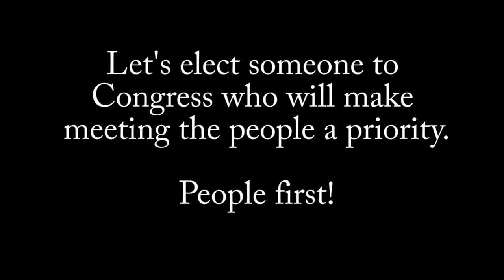Congressional Candidate Tim Sheridan at Corona Cinco de Mayo Parade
Democratic congressional candidate for the 42nd district Tim
Sheridan showcases his campaign motto, "People First" by introducing himself to the attendees of Corona's Cinco de Mayo parade in Corona.